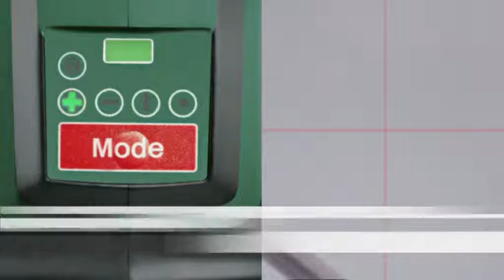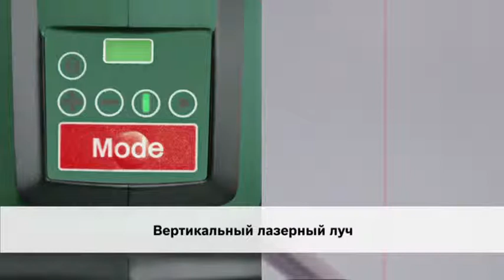Лазерный нивелир PCL 20 Bosch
Компания МВ Групп официальный дилер BOSCH на территории РФ